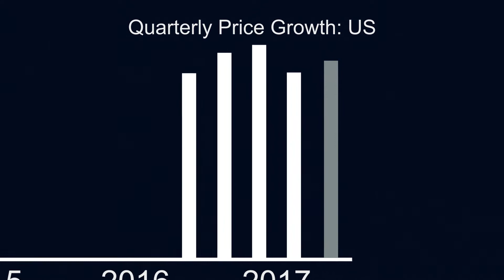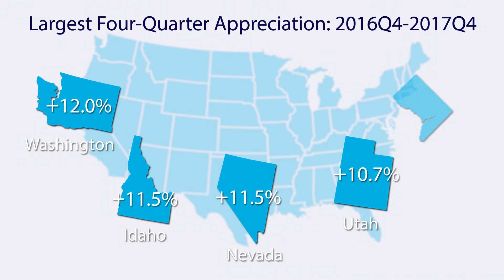FHFA House Price Index 2017Q4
FHFA Deputy Chief Economist Andy Leventis discusses highlights from the fourth quarter FHFA House Price Index report.